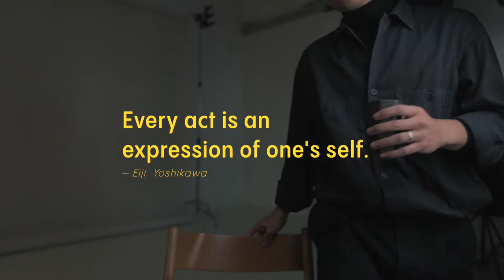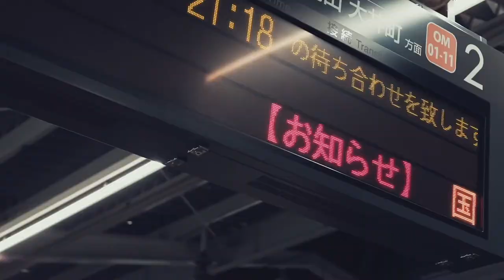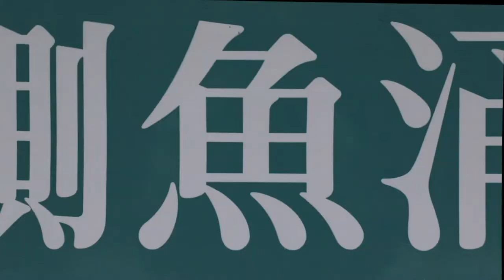EXPRESSION // True Meaning To A Photographer & Filmmaker | Gabriel Leung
In this video you will learn about the True Meaning of EXPRESSION to a photographer & a filmmaker. What does it mean by expressing through the camera in your hand?

We will take a deeper look into what are the tools available to us as image-makers and what to be aware of when using these tools in isolation or in combination. As always, knowing how we perceive images will help us to become better-informed photographers.

/\  Prayers are up for Ukraine and all who are affected  /\

TIMESTAMP
00:00 - Welcome
01:08 - Video Intro on Expression
02:29 - The Question?
03:36 - Tip#1  INTERNAL & EXTERNAL
05:24 - Tip#2  SUBTLETY & INTENSITY
06:56 - Tip#3  FACIAL EXPRESSION
09:27 - +1 Tip  TIME
10:42 - Recap & Summary
11:02 - Challenge

Hi, I am Gabriel Leung, co-founder of The Light Particles, a creative production studio based in Hong Kong. I am passionate about art, photography, design, and teaching.